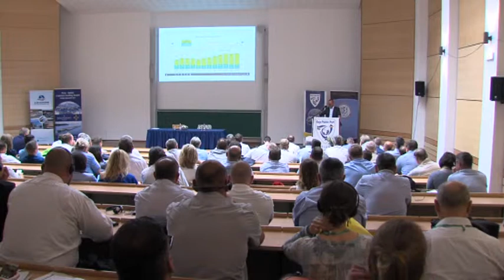Duna, amely összeköt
Ismét Gabona konferenciára várták az agráripar és a kereskedelem képviselőit. Idén immár tizenegyedik alkalommal rendezték meg a partnerség találkozót a városban. A korábbiaktól eltérően ezúttal nem a Bácskai Kultúrpalota adott otthont a konferenciának, 2019-ben a Nemzeti Közszolgálati Egyetem Víztudományi Kara társszervezőként lépett fel a rendezvényen, így a találkozónak is az intézmény biztosította a helyszínt.